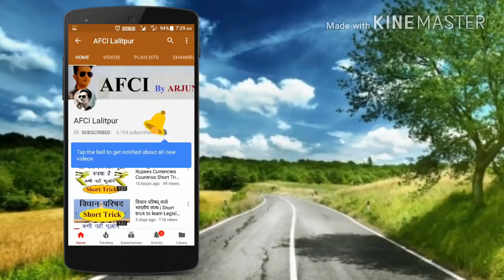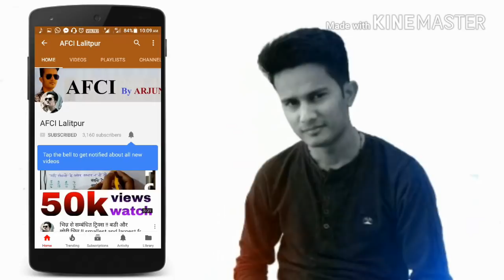प्रत्यक्ष कर | Central Government Taxes | Direct Tax short trick | indirect tax short trick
नमस्कार दोस्तो , आजकल आपने देखा होगा कि Competitive Exam में Economics के Question का प्रतिशत काफी बढ गया है ! दोस्तो Economics हम सभी की कमजोरी होती है क्योंकि यह आसानी से याद नही होती ! तो दोस्तो अब हम आपको Economics के Question को आसानी से याद करने के लिये हमारी Website पर आज से Economics की बहुत सी Tricks उपलब्ध करायेंगे, जिससे कि आपकी Economics पर पकड बढेगी और आप आसानी से Economics के Question याद रख पाऐंगे !

तो दोस्तो Economics का सबसे महत्वपुर्ण Topic है Tax System in India (भारत में कर प्रणाली) ! इस Topic पर हमेशा Exam में Question आते है कि कौन सा Tax (कर) राज्य सरकार (State Goverment) लगाती है व कौन सा Tax केंद्र सरकार (Central Goverment)! तो दोस्तो आज हम आपको ऐसी Economics Trick  बताऐंगे जिससे कि आप आसानी से याद रख पाऐंगे कि कौन से कर राज्य सरकार लगाती है व कौन से कर केंद्र सरकार द्वारा लगाऐ जाते है !

tax trick in Hindi
tax tricks in Hindi
tax trick
tax tricks
tax short trick
tax short trick in Hindi
tax short tricks
tax short tricks in Hindi
trick of tax
trick of tax in hindi
tricks of tax
tricks of tax in hindi
short trick of tax
short trick of tax in hindi
short tricks of tax
short tricks of tax in hindi

Spacially for Railways